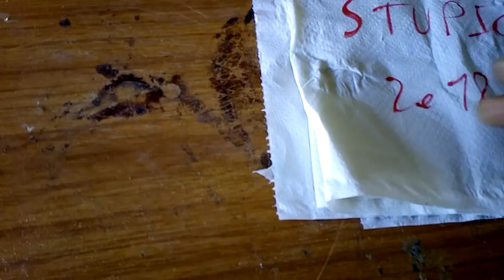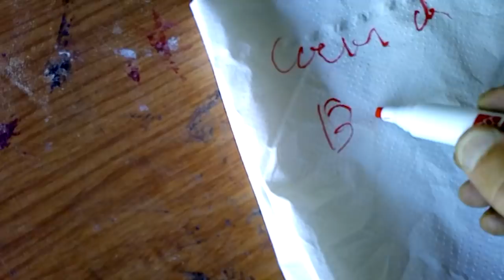Conseil d'ami pour votre santé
DES CONSEILS DE LONG TERME POUR NOTRE SANTE  Au fait ses graines de tomates et on fait une balade dans le verger et dans la serre